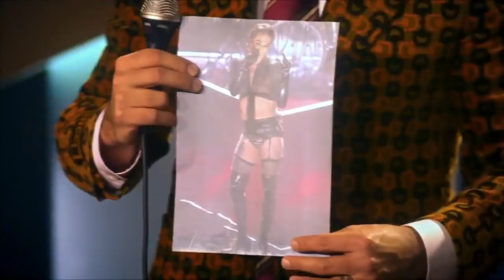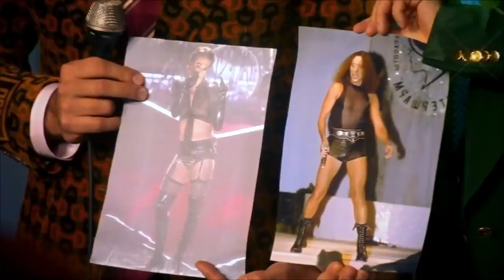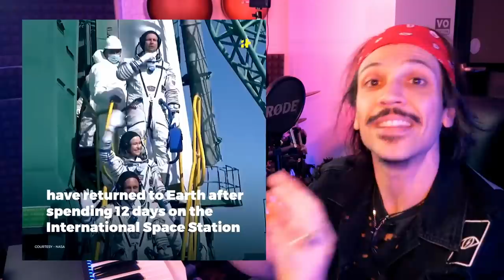REACTION E SPIEGAZIONE DI "CIAO 2021!" Il CAPODANNO RUSSO a tema ITALIA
Lo show di Ivan Urgant è alla sua 2° edizione e non potrebbe essere più epico di così: ci sono molti omaggi al nostro Paese, Maneskin, canzoni anni 80.. ma molte cose non sono comprensibili a chi non parla russo. Qui avrete tutto ciò che vi servirà sapere!

SPEDISCIMI COSE A:
MARCO ARATA
20037 Paderno Dugnano (MI)

INSTRUMENTS & STUFF